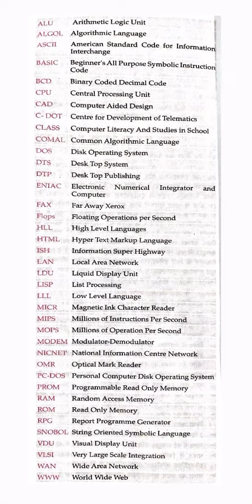Most important full forms related computer 💻/most commonly used computer full forms/ Abbreviations